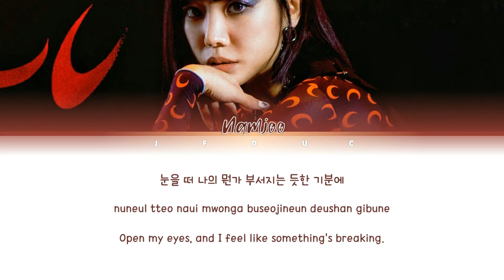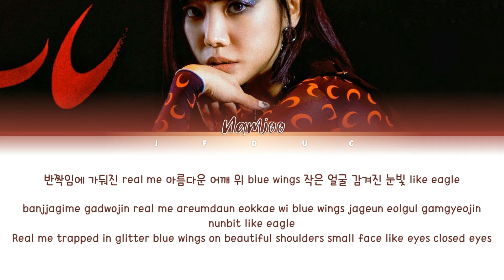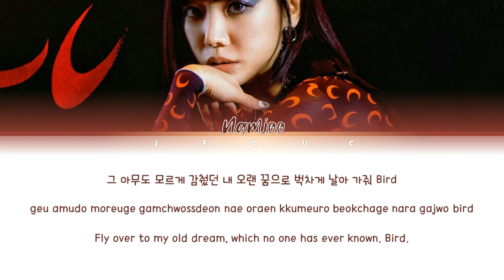Kim Nam Joo(김남주) _ Bird [HAN|ROM|ENG Color Coded Lyrics]